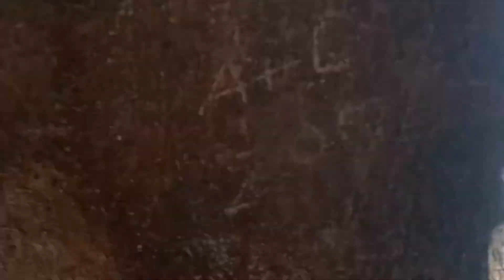Montreux - Suiza | Guía y precios | Parte 3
Antes de ver este vídeo los invito a que vean
La primera parte de esta aventura por Suiza :

En los tres vídeos encontrarás un recorrido maravilloso durante un fin de semana en Suiza. Podrás ver todo lo maravilloso que te ofrece este país.

En este vídeo en la ciudad de Montreux- Suiza te muestro uno de sus encantos.

Montreux : Es una ciudad turística tradicional en el lago Lemán. Está enclavada entre empinados cerros y el lago, y es famosa por su microclima templado y el Festival de Jazz de Montreux, que se realiza en julio.